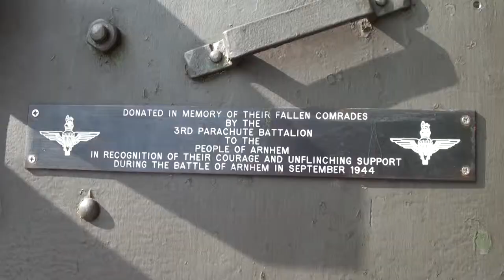Arnhem - John Frost Bridge and Riverside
On our "Dambusters" Tour in July 2013 we stopped below the bridge at Arnhem. The ridge was a significant site in Operation Market Garden and was the subject for the film "A Bridge Too Far"